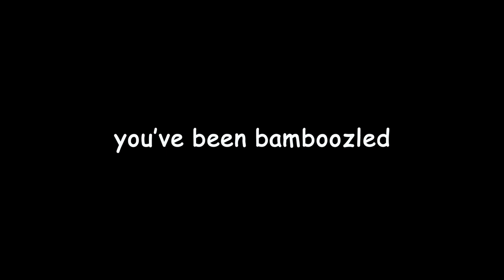[APRIL FOOL'S] Danganronpa: DEADICATION - Chapter One Short Preview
It's been a while, but here's a short update on the progress on Deadication!

Danganronpa: Deadication is a fan-made spin-off of the Danganronpa franchise created by Spike Chunsoft.

We do not claim ownership of Danganronpa. Please support the official series!

ARTISTS' WORK IN THIS VIDEO:
.jpeg-ette#1439 on Discord
DreamOn#6623 on Discord
Osmium#4620 on Discord

CREATORS:
bazileaf - Story, script, sprites, video editing, miscellaneous art

VOICE ACTORS:
TunnelBerg - Naohiko Hayata, Iori Karanomori
Eli - Hitomi Akimura, Sakumi Mifune
Via the Tortilla - Ayuna Fukase
Sword of Swords - Shu Uchida

100% Original Song by Seth Raffield